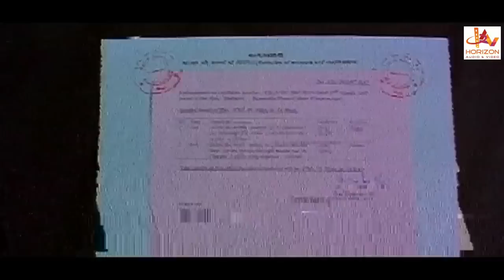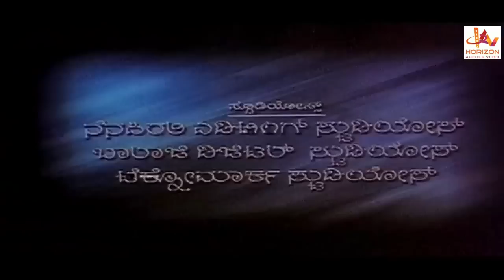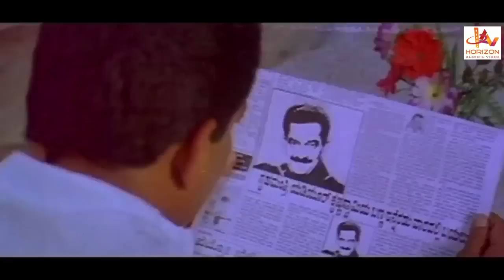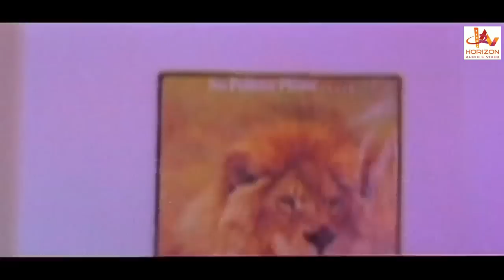Dadagiri | Kannada Superhit Action Movie HD | Sri Krishna | Seema | Kannada Full Movie HD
Dadagiri - Kannada is a 2007 Indian Kannada film, directed by Joe Simon and produced by H S Shivaraju. The film stars Sri Krishna, B C Patil, Avinash, Shobhraj, H S Shivaraju, Seema, Rekha V Kumar, Lakshmi Chandrashekar, Saroja in lead roles. The film has musical score by Abhiman.